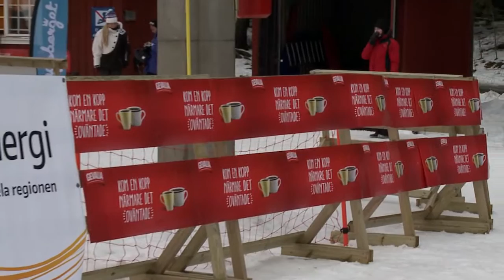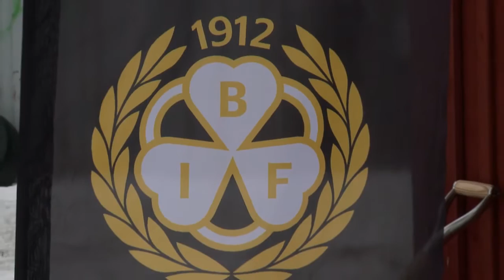Vinterkväll i Hemlingbybacken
Onsdagen den 27 januari arrangerade Gävle Energi tillsammans med En bra start, Gevalia, Kungsberget och Freeskiinggymnasiet en vinterkväll i Hemlingbybacken i Gävle.